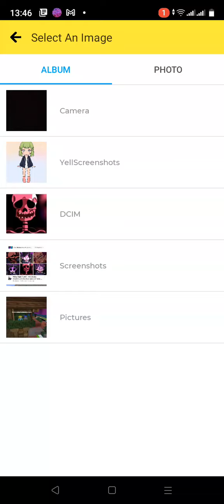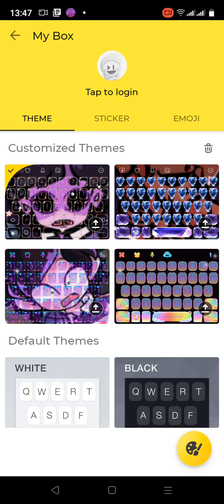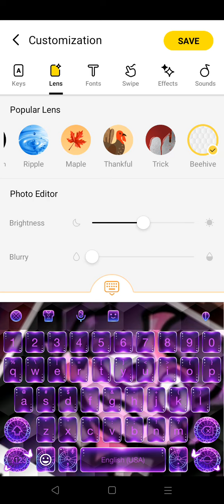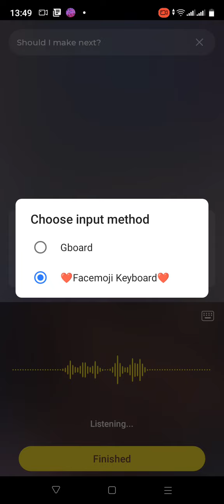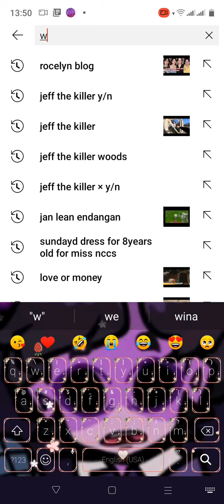April 17, 2022